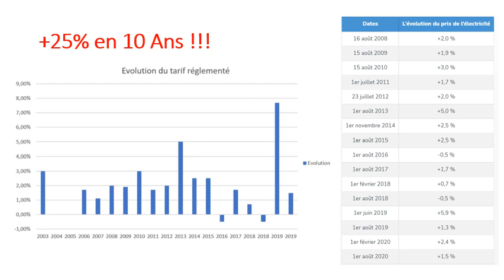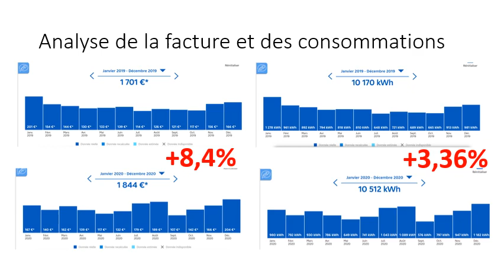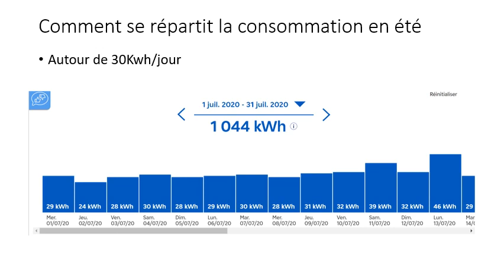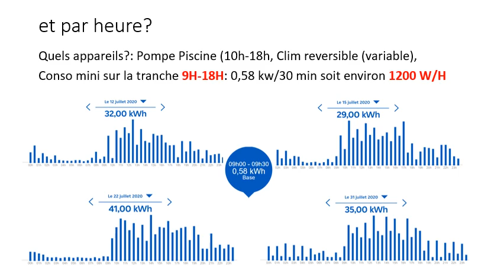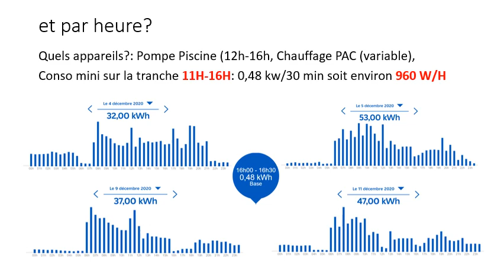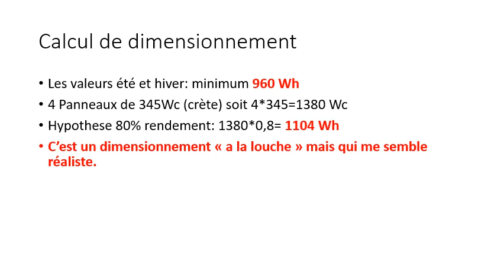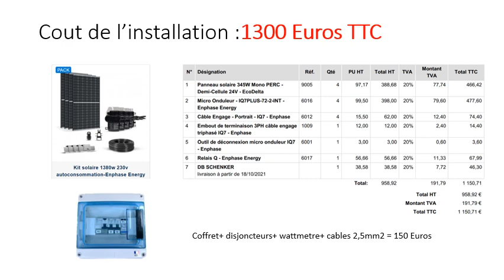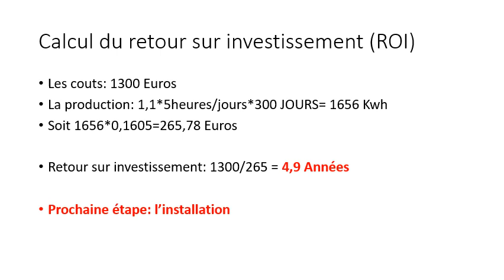Panneaux Photovoltaiques en Autoconsommation: est-ce rentable?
Dans cette video , je presente mon projet d'installation de panneaux photovoltaique afin de couvrir au moins 20% de mes besoins quotidiens.
Basé sur l'analyse de mes consommations electriques sur les deux dernieres années, j'identifie mes besoins et je dimensionne l'installation correspondante.
Pour un investissement contenu de 1300 Euros tout compris (les panneaux sont au sol plein sud) je pense rentabiliser en moins de 5 ans mon investissment.
Je viens de commander le materiel, j'ai hate de l'installer et de verifier si la realité correspond à mes calculs theoriques que j'expose dans la video.
Bon visionage !